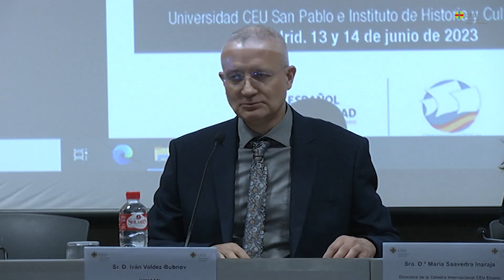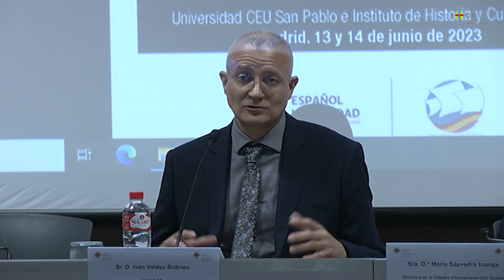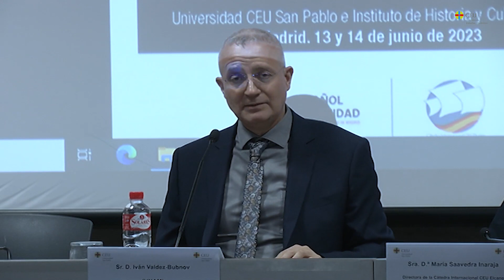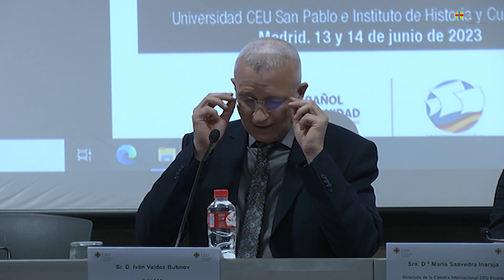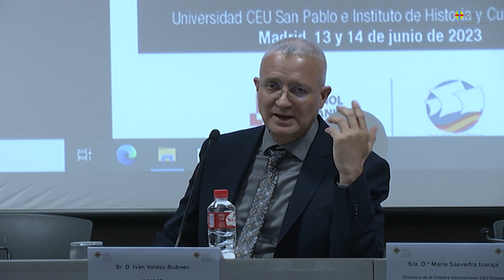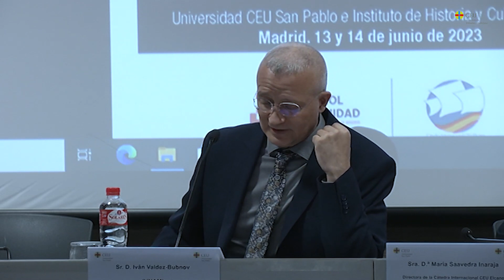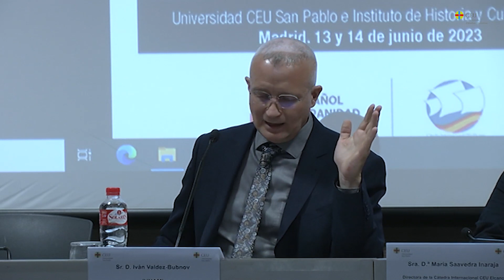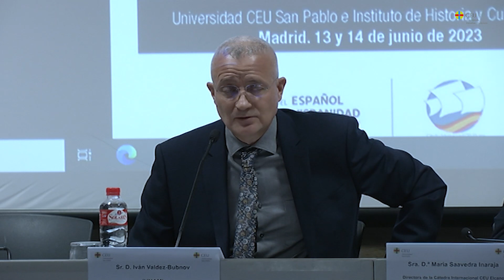La influencia del navalismo histórico en la representación negativa de la historia marítima española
Ponencia del Profesor Valdez-Bubnov (UNAM). Su título completo fue: La batalla catastrófica: la influencia del navalismo histórico en la representación negativa de la historia marítima española